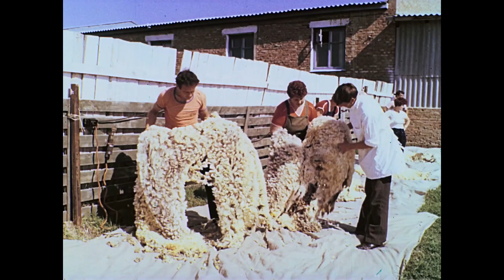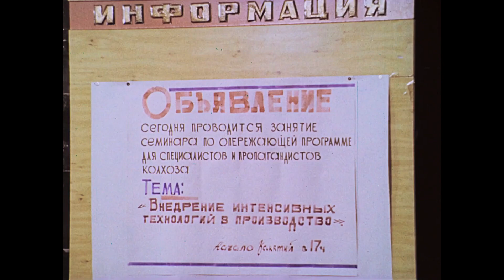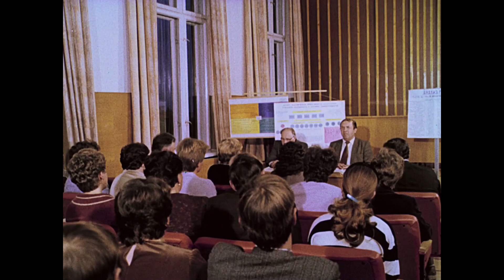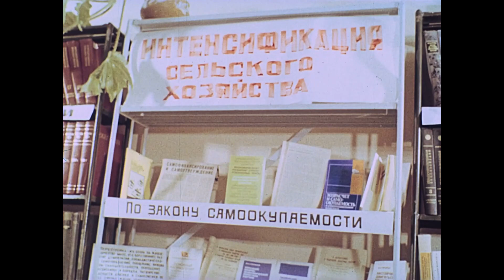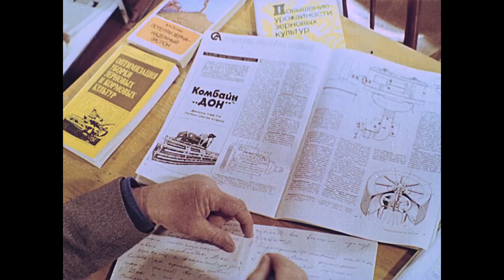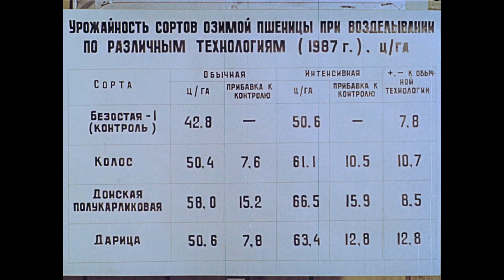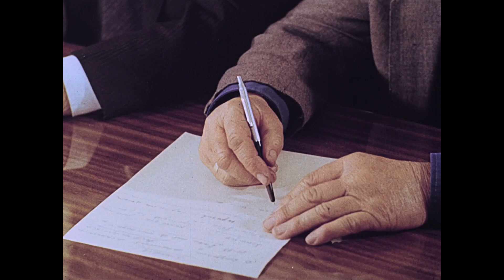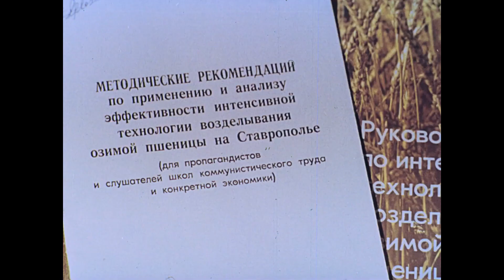Быть хозяином на земле- док фильм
Док фильм о сельских тружениках. 1987г.